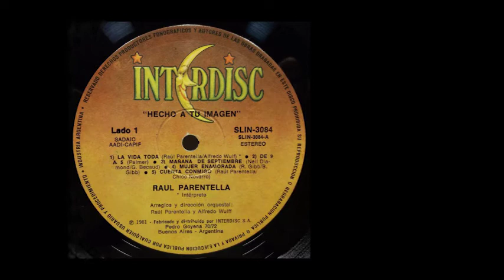La vida toda - Raúl Parentella y Orquesta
Grabación de 1981
Vinilo digitalizado con giradiscos Thorens TD-115, cápsula de bobina móvil Audio Technica AT30e, tarjeta de sonido Turtle Beach “Montego”